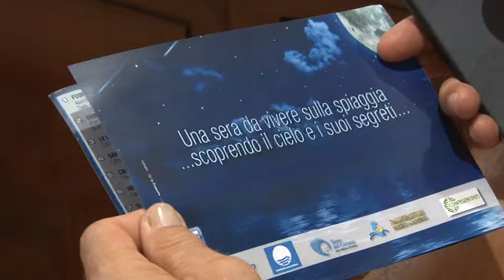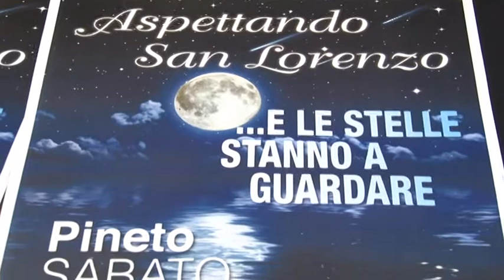Pineto aspetta San Lorenzo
Una notte di S. Lorenzo vissuta tra cene a lume di candela sulla spiaggia, musica e danze popolari con la notte delle Sicinnide e naturalmente con le stelle cadenti. Pineto, sabato 9 agosto, sarà tutta con lo sguardo rivolto al cielo per una manifestazione organizzata dal comune in collaborazione con l'Area Marina Protetta del Cerrano, i balneatori, Confesercenti, l'associazione astrofili pescaresi e l'associazione Natura d'Abruzzo di Silvi. Ascoltiamo l'assessore al turismo del comune di Pineto Cleto Pallini